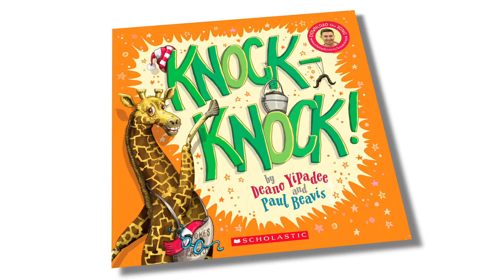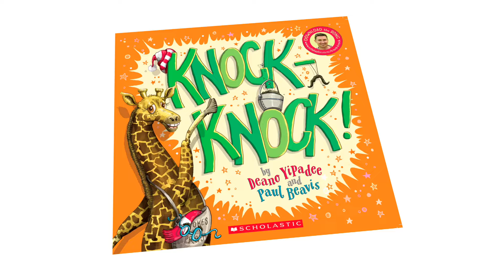Knock Knock Official Picture Book & Song | Mr Deano Yipadee | Kid's Music | Jokes | Paul Beavis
Knock Knock was written by best selling author and musician, Deano Yipadee, and illustrated by world famous drawing person, Paul Beavis.  Collectively they have created multiple best selling books including Nee Naw The Little Fire Engine, Stink-o-saurus, Nee Naw And The Cowtastrophe and Jingle Bells, Santa Smells.

This video was made possible thanks to NZ On Air.  It was filmed by the incredibly talented production crew from Pixels Ltd and post production from Shiny Ltd in Wellington, NZ.

Keep checking the channel for more exciting Nee Naw adventures, best selling books and videos inspiring children to Learn With Laughter. Get your own copy of one of Deano Yipadee's best sellers now

Deano Yipadee,  Paul Beavis and Pixels would like to thank the incredible 'Tom Cruise-like' actors from Tawa Fire Station, Adventure School - Whitby, Boulcott School - Lower Hutt, Trentham School - Upper Hutt.

Official Words and Chords:

G
Geri was a happy giraffe.
Am
She dreamed of making people laugh.
D
She thought, “I’ll give my neighbours a treat.
       C             D
I’ll knock on every door in the street!”

C D G G

With her page of jokes, she went to have fun,
and she clippity-clopped to number 1.
It was the very first house on the block,
so she lifted one hoof and tapped,
“KNOCK-KNOCK!”
        C                     G
“Who is it?” asked grumpy Gabby Gettis.
C                         G
And Geri Giraffe responded, “Lettuce!”
C                           G
“Lettuce who?” Gabby replied.
D                                           D7
“Let us in, it’s cold outside!”

Geri chuckled, “Ha-ha, hee-hee!”
but Gertie seemed to disagree.
She spoke through the window in her nightgown,
“There’s a time and a place for being a clown!”

So she clippity-clopped to number 2,
where Grandpa Hank was mending a shoe.
His was the smallest house on the block.
Geri raised one hoof and tapped,
“KNOCK-KNOCK!”

“Who is it?” yelled out Grandpa Hank.
And Geri Giraffe bellowed, “It’s Frank!”
“Frank who?” the bewildered Grandpa spoke.
“Frank you for laughing at my joke!”

Geri giggled, “Ha-ha, hee-hee!”
but Grandpa seemed to disagree.
He yelled from inside with a huff and a frown,

So she clippity-clopped to number 3,
where Sammy Streep was watching TV.
His was the biggest house on the block.
Geri hoisted one hoof and tapped,
“KNOCK-KNOCK!”

“Who’s there?” enquired Sammy Streep.
And Geri hollered, “It’s Don Keep!”
So Sammy asked her, “Don Keep who?”
And Geri replied with “DONKEY POO!”

She laughed so hard, “Ha-ha, hee-hee!”
but Sammy seemed to disagree.
He scoffed from upstairs while glaring down,

Poor Geri went home to bed a bit sad ...
She couldn’t see why her neighbours were mad.
She said to herself, before turning in,
“I just know I can be a comedian.”

Well, the town had a Fair the very next day,
but the band that was booked could no longer play.
With an upset crowd and no band to see,
Geri nervously squeaked, “I could do comedy?”

She glanced at the notes on her crumpled joke page
as they quickly invited her onto the stage.
With everyone there, from all over her block,
Geri lifted one hoof and bellowed,
“KNOCK-KNOCK!”

The crowd cried, “Who’s there?” and Geri said, “Boo!”
Then the town folk yelled out, “Boo who? Boo who?”
Which made Geri giggle as she spoke,
“No need to cry, it’s just a bad joke!”

The town roared with laughter, “Ha-ha, hee-hee!”
Jimmy Streep laughed so hard that he needed a wee!

Old Gabby Gettis said, “Encore! Encore!”
And Grandpa Hank yelled, “Give us some more!”

She dreamed of trying to make folk laugh.
With belief in herself, she’d finally found
the time and the place for being a clown.